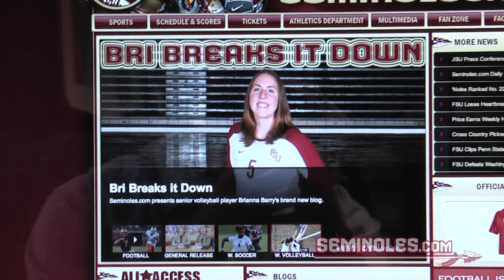Seminoles.com Daily Report: September 10